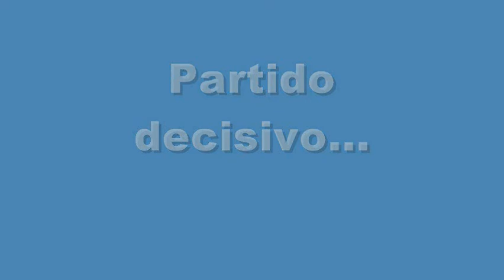Yerson Candelo, lateral del Deportivo Cali, habla del juego con Millonarios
Yerson Candelo, lateral del Deportivo Cali, habla del juego con Millonarios, por la cuarta fecha de los cuadrangulares semifinales de la Liga Postobón I.